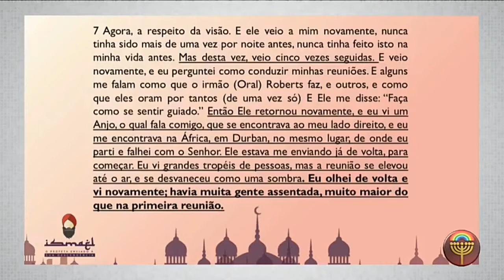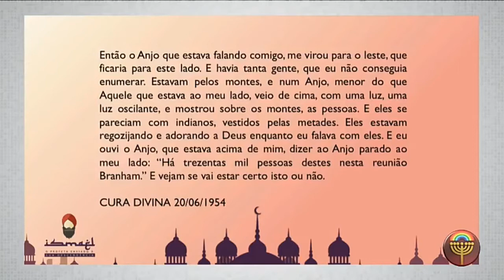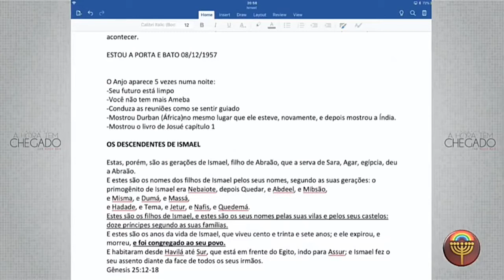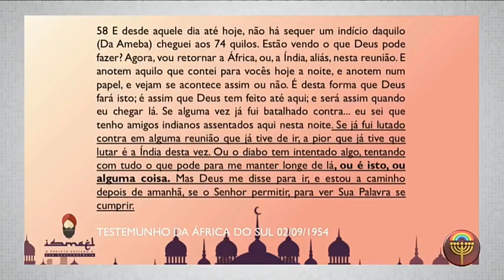AS 5 APARIÇÕES DO ANJO NA MESMA NOITE E DISSE-LHE QUE TINHA QUE IR PRIMEIRO A ÁFRICA E DEPOIS ÍNDIA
☎️ Telefone:
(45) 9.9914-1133